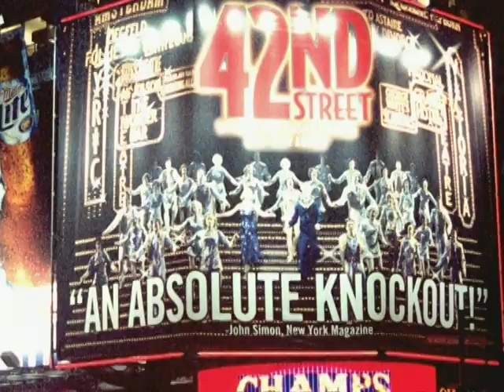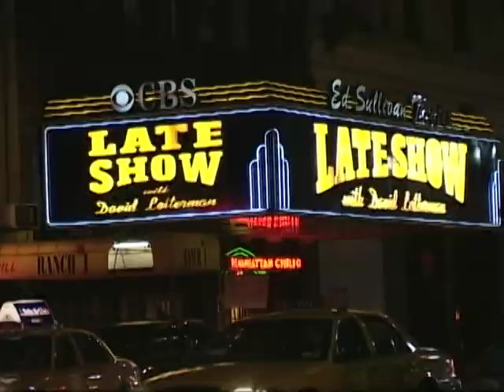Prelude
2003 ACDA National Convention
Riverside Church

Permian Kantorei
Odessa, Texas
Shawn Bell, Conductor